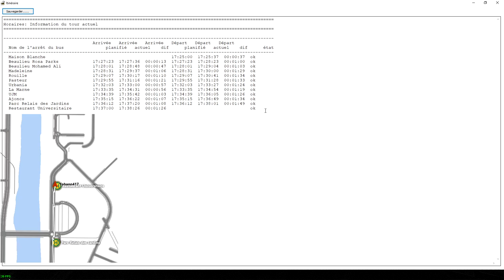[OMSI 2] | Saint-Servan V2 | Ligne U : Maison Blanche - Restaurant Universitaire | (Citelis 12) | FR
Salut à tous, voici une nouvelle vidéo sur la chaîne, bon visionnage!

N.B. Pas d'outro suite à un problème technique via OBS.

●▬▬▬▬▬ Règlement : espace commentaire ▬▬▬▬▬▬●

© Yohann417